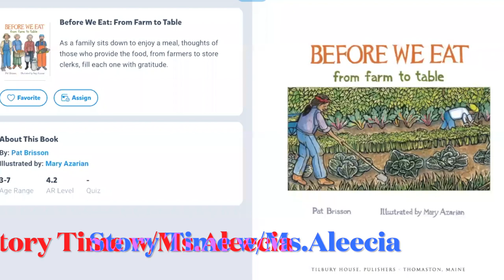Story Time w/Ms.Aleecia presents ""Before We Eat"(From Farm to Table) by Pat Brisson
Ms.Aleecia's
DAY 3

Storytime: "Before We Eat"From Farm to Table by Pat Brisson

Activity: Draw a picture of a worker from the book you are thankful for and share it in the comments!